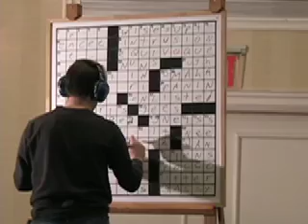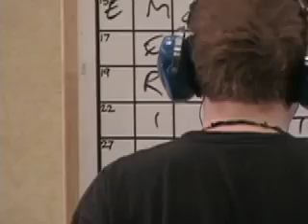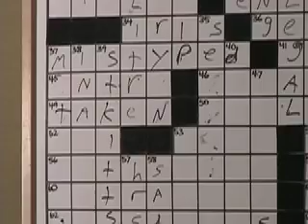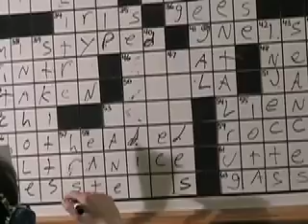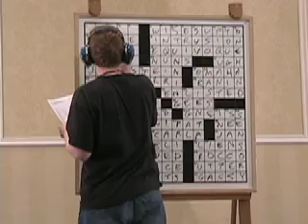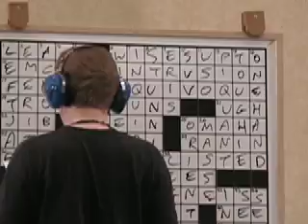2008 American Crossword Puzzle Tournament "A" Finals Pt 2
March 3, 2008   The tension builds.  Will Tyler do the impossible?